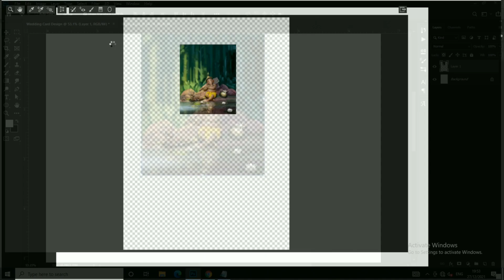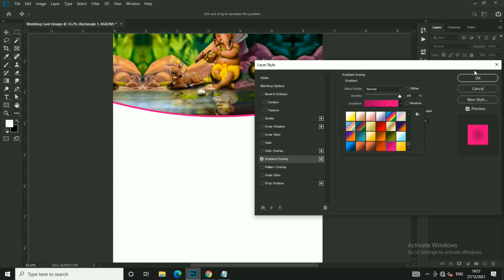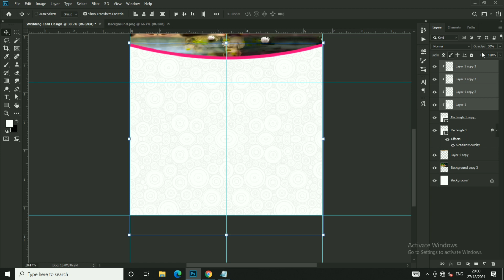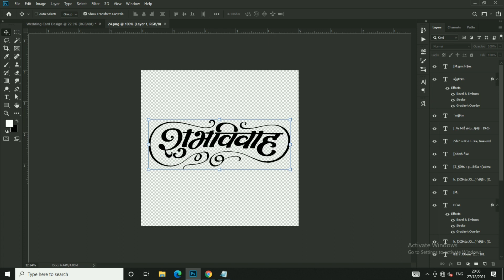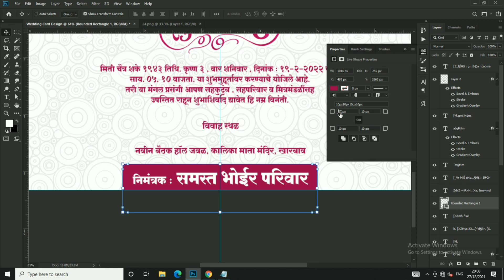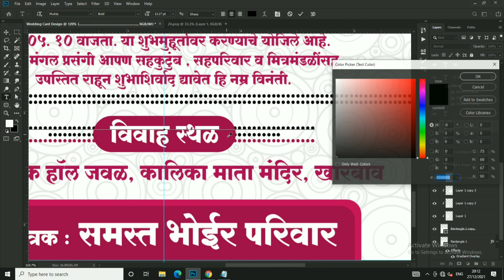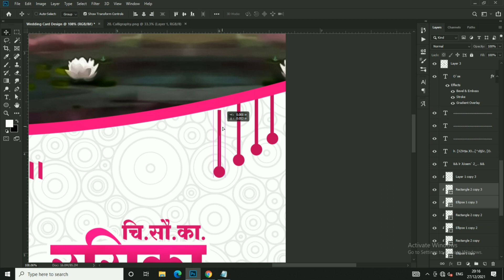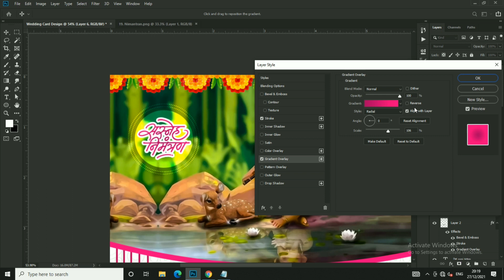wedding invitation card design in photoshop | marathi lagna patrika plp file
नमस्कार मित्रांनो...
आजच्या या विडिओ मध्ये एकदम सिम्पल स्टेप्स मध्ये तुम्हाला wedding invitation card design in photoshop | marathi lagna patrika plp file | marathi lagna patrika
एडिटिंग करून दाखवली आहे.

तुम्ही सुद्धा अश्याप्रकारे नवीन डिझाईन्स बनवू शकता. ते हि फक्त हि विडिओ बघून
तरी हि विडिओ पूर्ण बघा.. शेवट पर्यंत बघा...

हा विडिओ तुमच्यासाठी बनवला आहे. या विडिओ मधून तुम्हाला काही
तरी नवीन शिकायला मिळेल या उद्धेशाने हा चॅनेल आणि विडिओ बनवला आहे.

कारण अशाप्रकारच्या नवनवीन विडिओ या चॅनेल वर येतच असतात आणि ते तुमच्या
पर्यंत थेट पोहचावे म्हणून Notification आयकॉन वर क्लिक करा..
या विडिओ मधील डिझाईनचे संपूर्ण पूणग मटेरियल फ्री मध्ये डाउनलोड करण्यासाठी खाली लिंक्स दिलेल्या आहेत.

तुम्ही विडिओ पूर्ण बघावा व त्यातून तुम्ही काहीतरी शिकवा म्हणून फाईकचा पासवर्ड विडिओ मध्ये दिला गेलेला आहे.
Download Photoshop PSD File & All PNG Material FREE

Get The Best Deals and Offer from this Short Links

Men's Shirt
Men's T-Shirt
Men's Jeans
Men's Watches
Men's Sunglasses
Men's Wallets
Men's Sports Shoes
Men's Formal Shoes
Men's Casual Shoes

marathi lagna patrika photoshop,
marathi lagna patrika video,
marathi lagna patrika,
marathi lagna patrika plp file,
marathi lagna patrika card,
marathi lagna patrika editing,
marathi lagna patrika kashi banvaychi,
marathi lagna patrika psd file download,
wedding invitation card design,
wedding invitation card design in photoshop,
wedding invitation card design in pixellab,
wedding invitation card design in illustrator,
wedding invitation card design in photoshop marathi,
wedding invitation card design in coreldraw,
wedding invitation card design plp file,
wedding invitation card design editing,